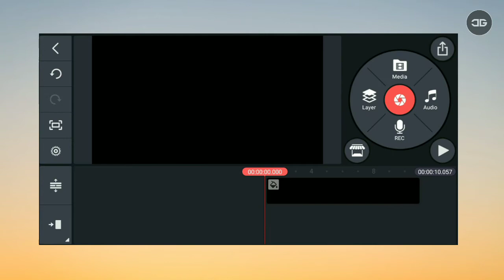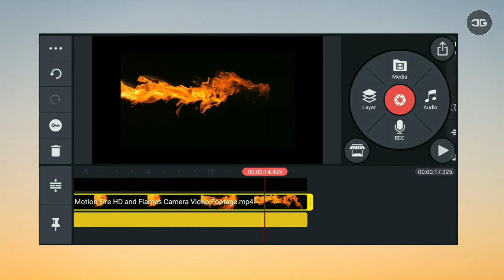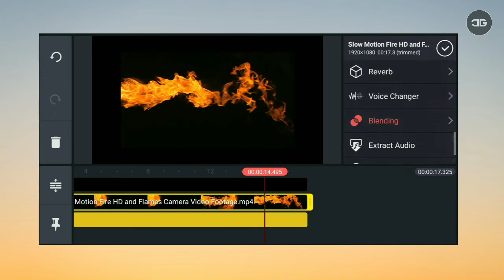Fire Text Effect Intro on Kinemaster | Android Editing Tutorial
How to make Fire text Intro on Kinemaster Tutorial 2020

Hi Guys! ❤️

I made this tutorial for easy and clean text Intro using Kinemaster. Just follow the steps and that's it.